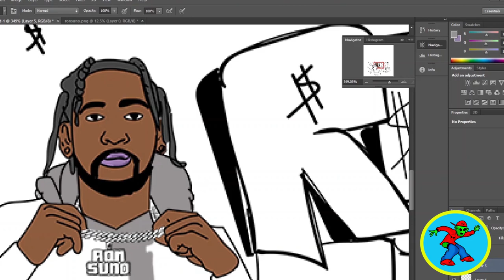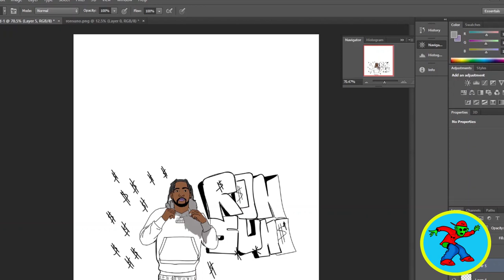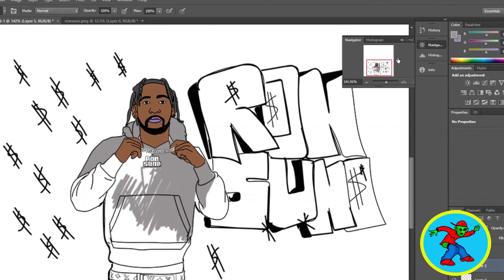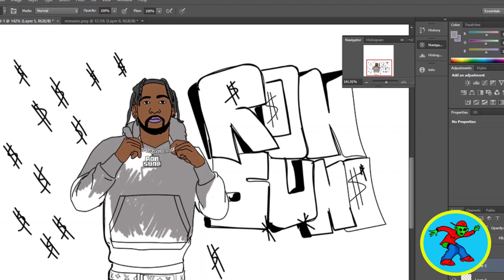Ron Suno -Drawing Artwork 2021